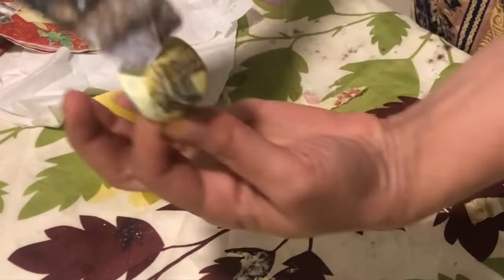How to make Painted Bottle & Candle set|DIY|Handmade gift idea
In this Video I am sharing that how you can make beautiful gift set or decoration pieces with simple material available with you .

Material required :
Glass bottle
Pillar  Candle
printed tissue paper
Decoupage glue
Acrylic color for base
Jute thread
You can add extra texture effects some accessories to make more beautiful .

For more art and craft work check my playlist on channel :artcraft